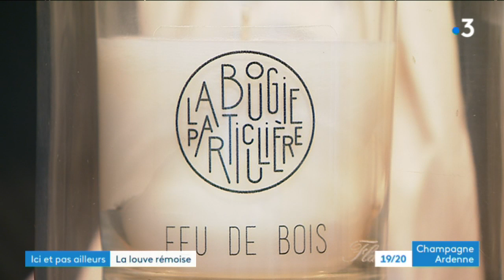La Louve Rémoise à Reims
Artisanat et créations locales à Reims.